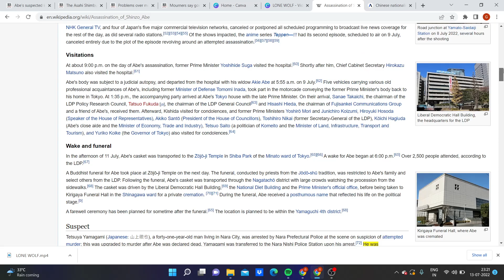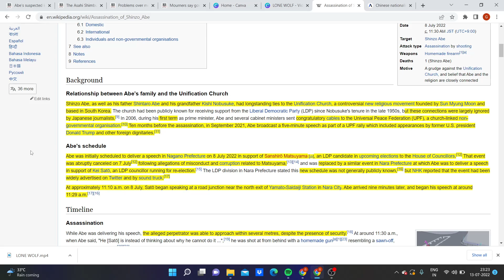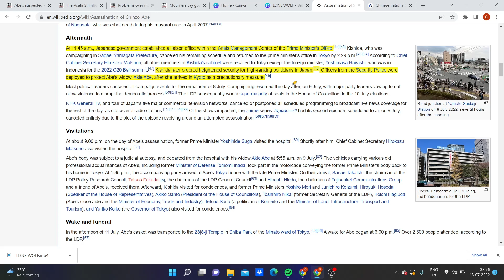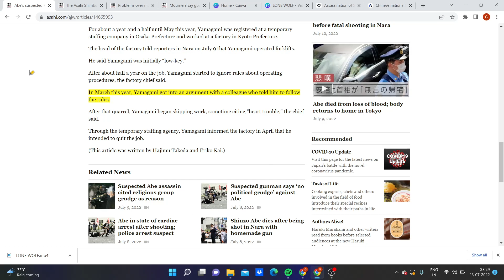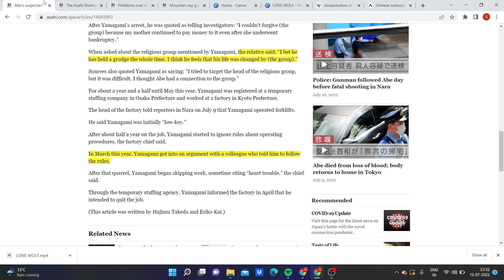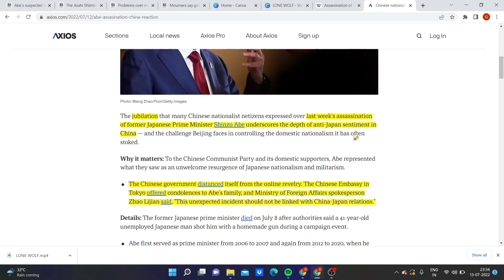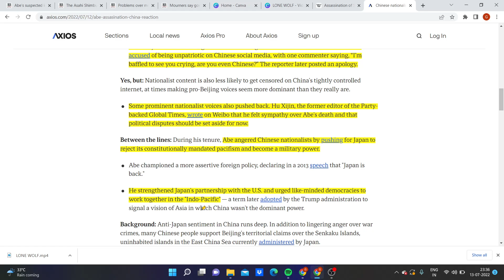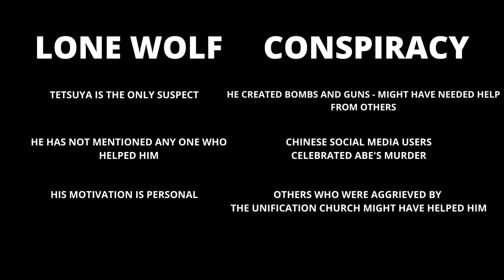Did PM Abe's Assassin Act Alone or in a Group?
Today is a special video. I am going to talk about the assassination of the former PM of Japan Shinzo Abe. I will examine whether the assassin Tetsuya Yamagami acted alone or in a group, whether or not it was a conspiracy.